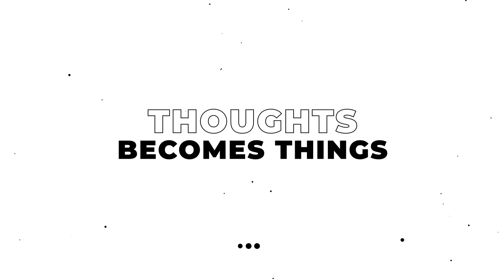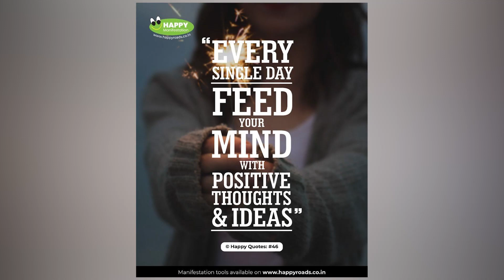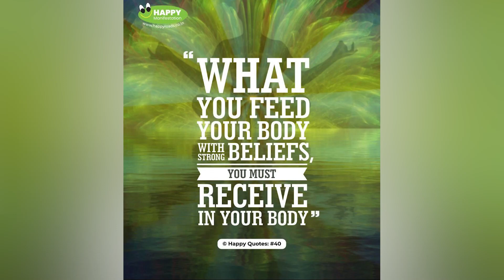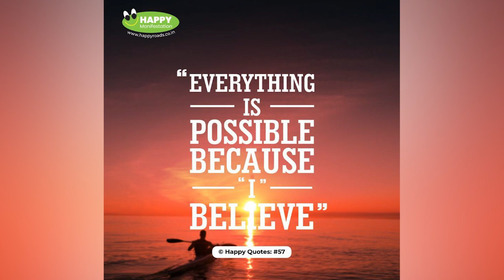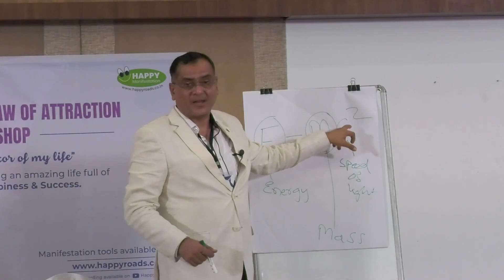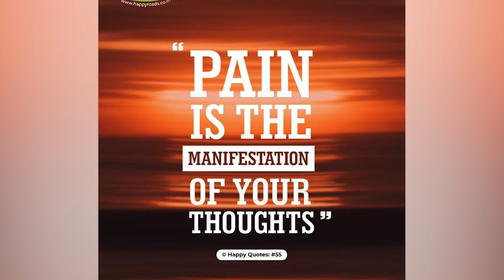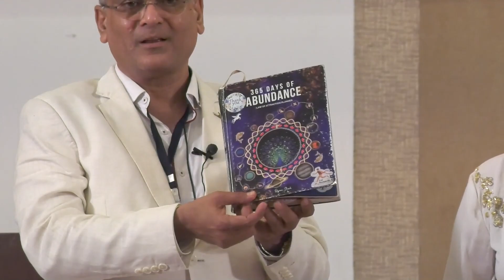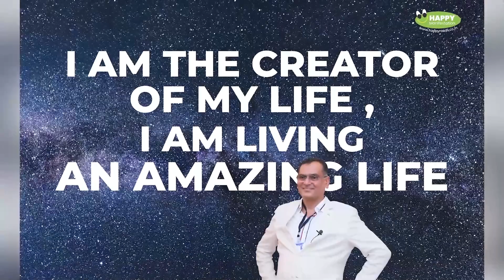1st Day - Introduction Session (2nd July)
"I am the Creator of my Life Workshop"
By Rajan Shah & Munjal Family

Day 01 - 2nd July 2023

Lonavala Retreat @ The Lagoona Resort, Lonavala

Date: 2nd - 5th July 2023